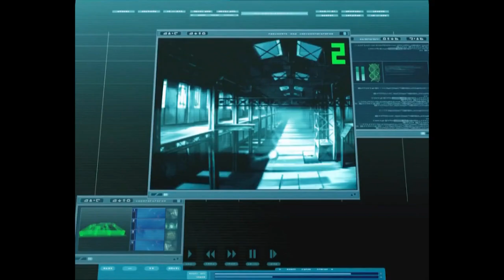ANALIZANDO ERRORES del Ep0.2 - El despertar de XANA Pt2 | Code Lyoko by Gonast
RESUMEN, CRÍTICA  y ANÁLISIS de ERRORES del episodio 0 de Codigo Lyoko - El Despertar de XANA Parte 2

- ▶️ Recuerda que subo NUEVO VÍDEO todos los LUNES y VIERNES (Y algún SHORT de vez en cuando, los MIÉRCOLES por ejemplo).
- 💬 Me encanta que PARTICIPE la comunidad, así que si tienes algo que COMENTAR, te ANIMO a que lo hagas, quien sabe, igual APARECES en algún vídeo!
- 🔁 Y si CREES que a algún AMIGO tuyo le puedes RECORDAR esta gran serie, te RECOMIENDO que lo hagas, así tendrás alguien con quien COMPARTIR opiniones y ya de paso, la COMUNIDAD de CL siga CRECIENDO! ⬆️

🎭 VIDEOS CASUALES 🎭